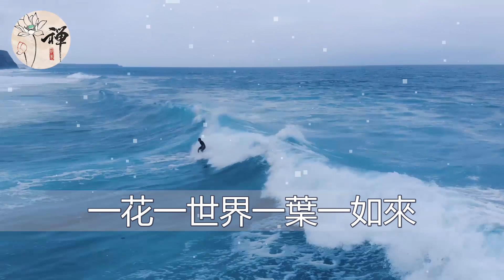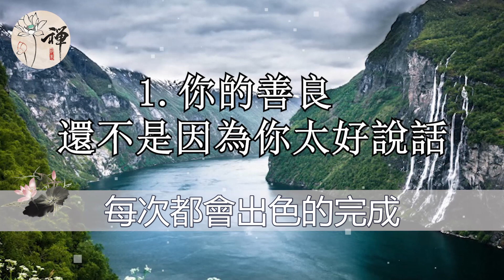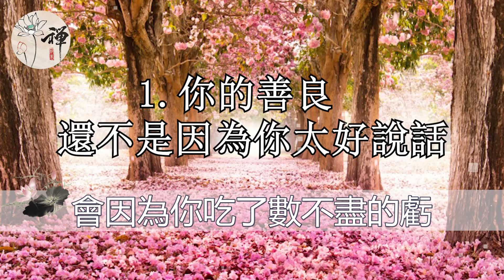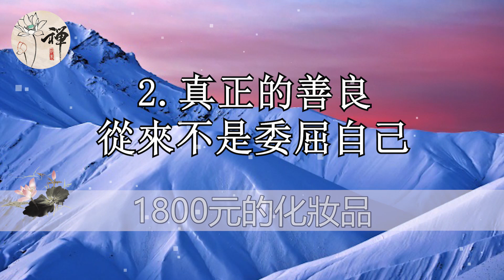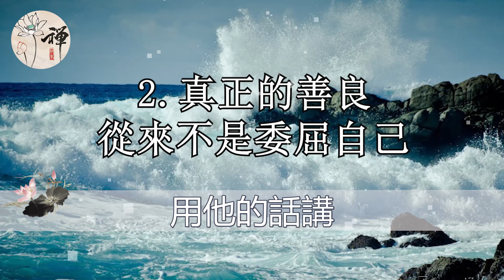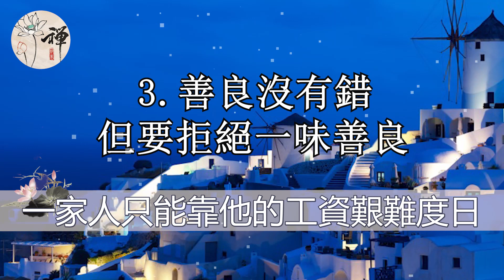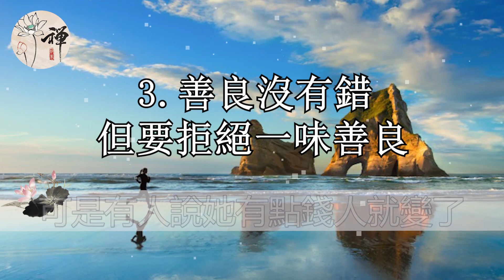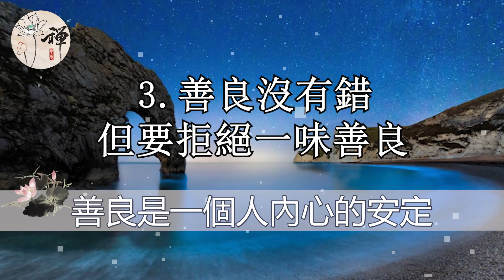佛禪：爲什麽善良的人，命總是那麽苦？每一個善良的人都要看看